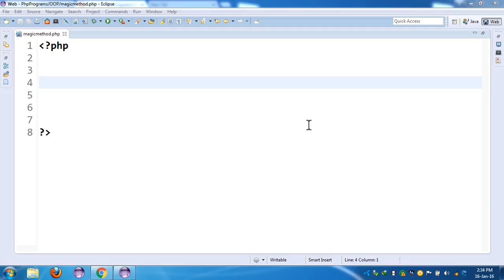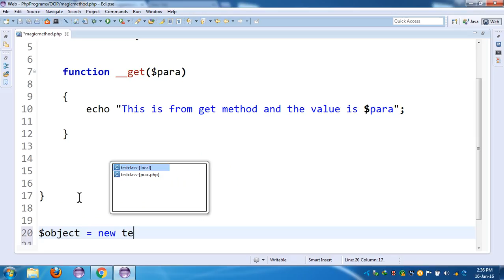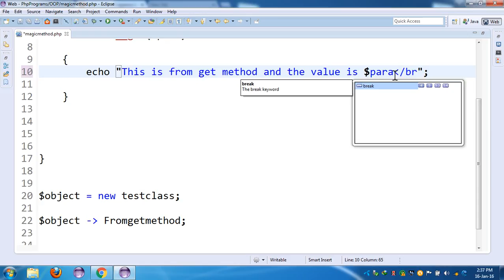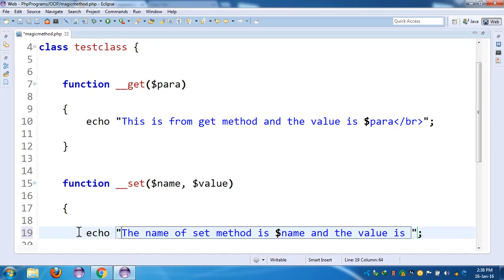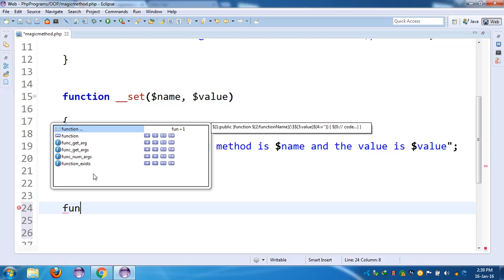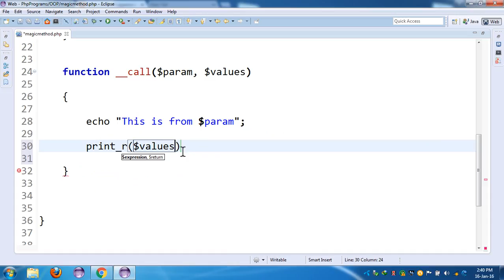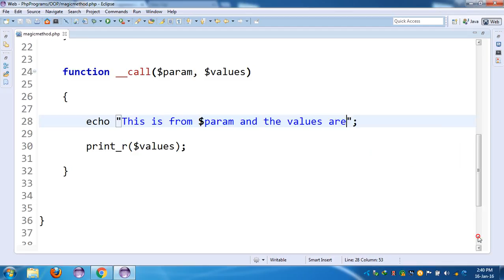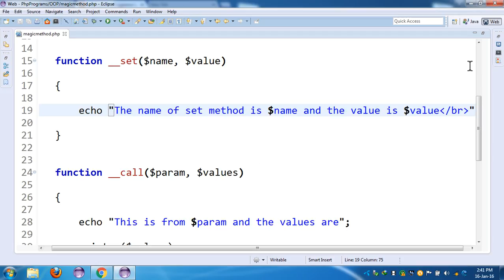8.PHP OOP Programming | Use of Magicmethod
PHP OOP Programming | Use of Magicmethod